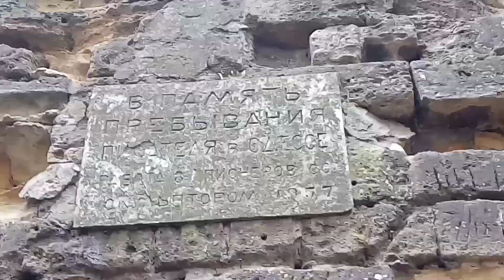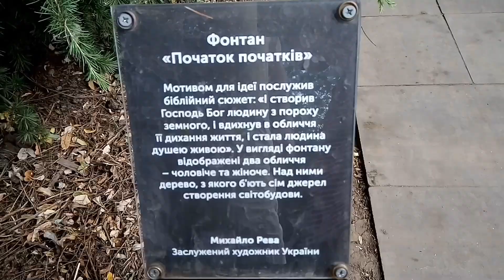Греческий парк в Одессе. Greek park in Odessa.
В 2018 году открыли Греческий парк, который еще достраивается. В парке много зелени, прекрасная детская площадка.
In 2018, the Greek Park was opened, which is still being completed. The park has a lot of greenery, a wonderful playground.